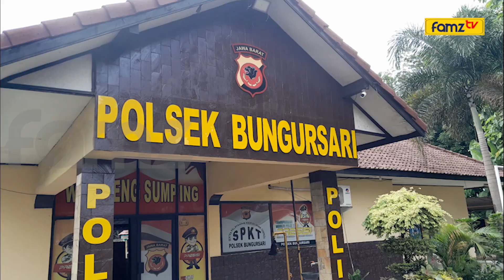Aksi Maling Sepeda di Perum Bungursari Lake View Purwakarta Terekam Kamera CCTV!!